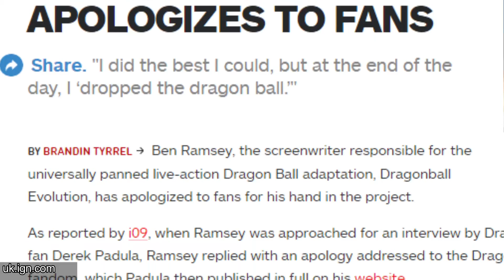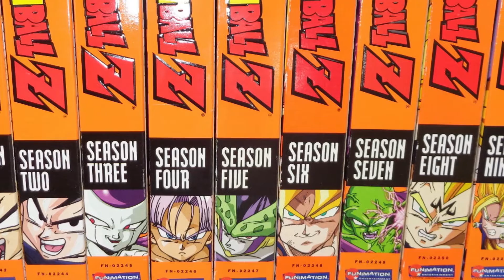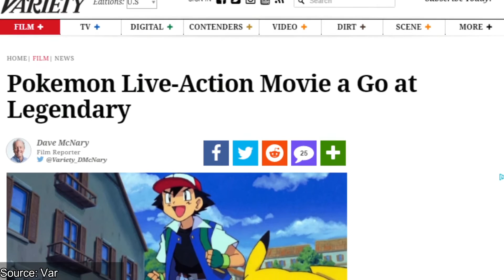DRAGONBALL Z MOVIE REBOOT! How to make it work..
Here we go guys! Its been 7 years since Dragonball: Evolution butchered the franchise, but it's time for a reboot!

MakeGokuGreatAgain... I'm sorry, I couldn't resist!